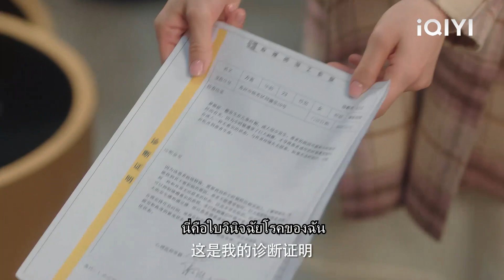💕CEO นำซินเดอเรลล่ากลับบ้านและแม่สามีก็กระตุ้นการแต่งงานทันที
【ลืมฝันร้าย ด้วยใจแห่งรัก】